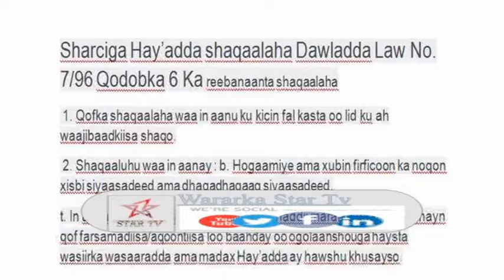DAAWO XISBIGA WADDANI OO SHEEGAY IN GARABKA DHALINYARADA KULMIYE YIHIIN SHAQAALE DOWLADEED